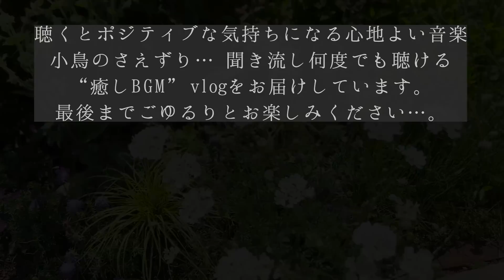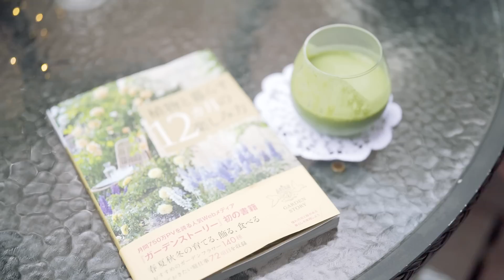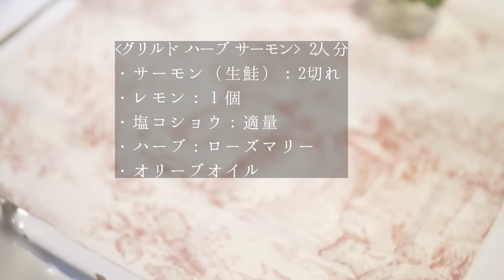【ガーデニング】60代|心と体を整える庭づくり|おすすめ美容食|美肌づくりの救世主|グリルドハーブサーモン |ナチュラルガーデン| vlog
【田舎暮らし🌿癒し】聴くとポジティブな気持ちになる心地よい音楽、小鳥のさえずり… 聞き流し聞けるBGM vlogをお届けしています。
🙇‍♀️本日も「癒しの森」でほっこり、まったりと心和んで頂けたら嬉しいです♪🐶🐶🐶🌹🌷🌼🐦🏡🌳

[ タイムススタンプ ]
0:00　田舎暮らし・ニューライフスタイル
1:05　ペチュニア鉢植え
3:45　小松菜 バナナ スムージー
4:48　アーサー君とブレイクタイム
5:54　お昼過ぎの雨
6:34　花階段
9:40　エリゲロン
9:59　ベランダ菜園
10:45　ガーリックバター
14:53　グリルドハーブサーモン
16:12　盛り付け
16:55　食事タイム
48:33　ワンコご飯タイム

●楽天「ROOM」: タバサラアーサーママのおすすめグッズ紹介の部屋💖
アンティーク調・シャビーシックなどお洒落なブロカントのようなグッズを集めたいな~などと考えています。是非覗いてみて下さい。お気に入りのグッズが見つかったら嬉しいです♪^^

■wan life前回の動画：
【ガーデニング】田舎暮らし|60代 からの庭づくり|ナチュラルガーデン|夏バテ💦に効くネバネバ丼🍚+ 箸が止まらない青じその醤油漬け😋|vlog

■wan lifeの人気動画

BitStarアカデミー wan life 担当者宛